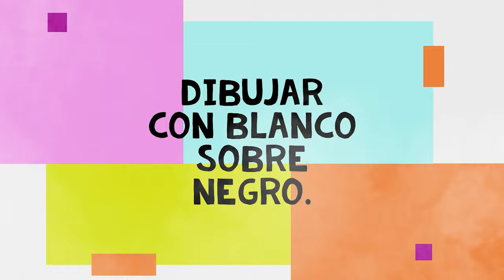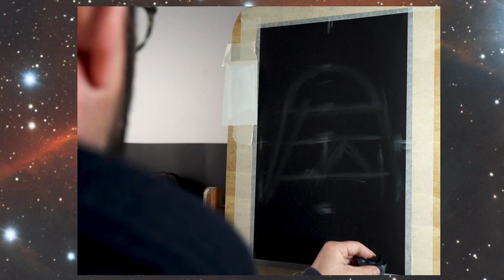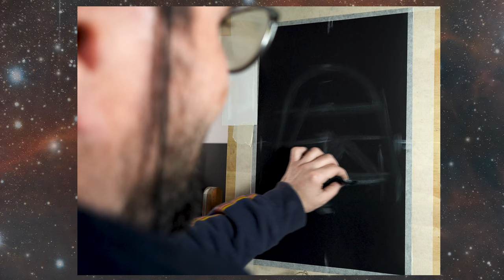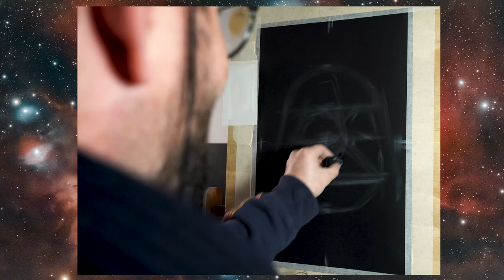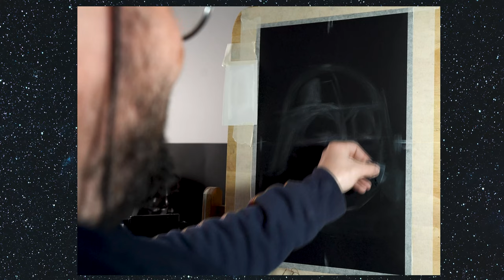ENCAJE Y PROPORCIÓN. DE LAS SOMBRAS A LAS LUCES 👍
En esta ocasión, continuaremos trabajando el tema del encaje y la proporción. Esta vez, cambiando las reglas en la fase de mancha que, en este caso, realizaremos con un formato  negro. Invertiremos el orden que, en este ejercicio, será de las sombras a las luces. La excusa para realizarlo será un bodegón del casco de uno de los personajes mas carismáticos del cine de ciencia ficción. Espero que os resulte de ayuda y disfrutéis de la clase. Muchas gracias.